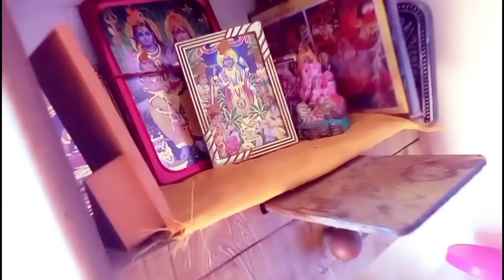😥मैंने आप सब से यह बात छुपाई💁मिलिए मेरे ससुरजी से/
SAREE VLOG 💁 morning to afternoon routine /Desi morning routine vlog /morning summer routine vlog